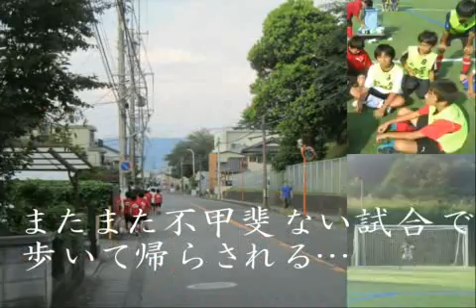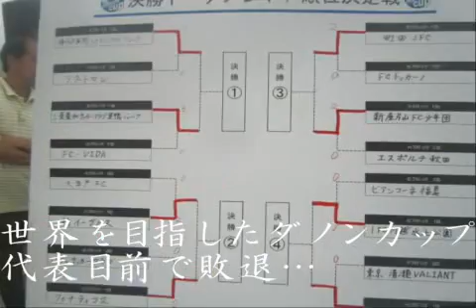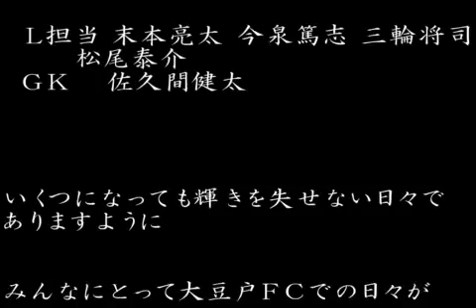卒セレ思い出編.mp4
２０１２年３月２０日公開！